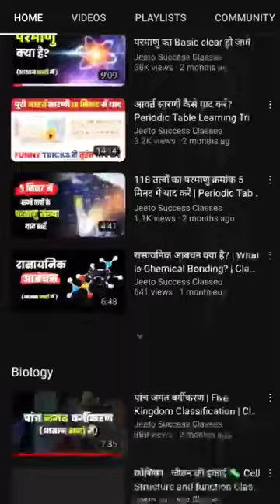कुछ हैरान😱 कर देने वाले स्तनधारी जीव | Facts about Mammals By JS Academy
Video Title: Some Amazing Mammals in the World | Facts About Mammals